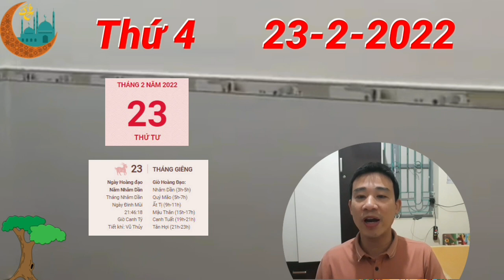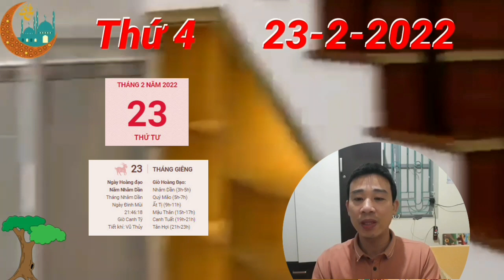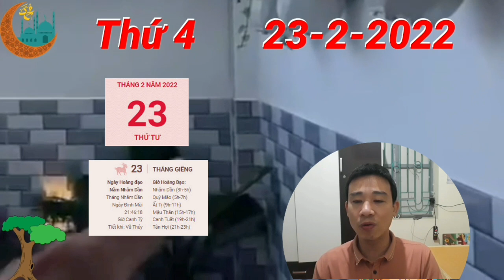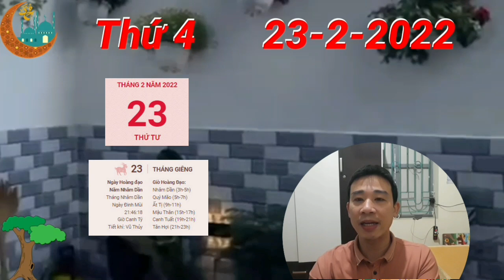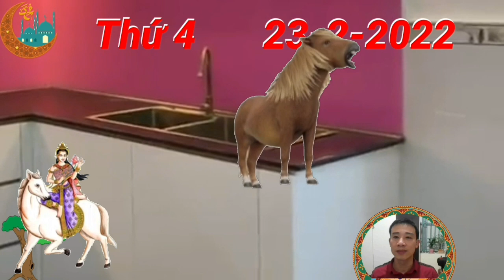☯TU VI Ngày 23/2/2022 MỞ TIỆC KHAO LÀNG, Con Giáp TRỜI CHO LỘC, GIÀU TO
Chính Tài nâng đỡ, người tuổi Thìn có thể nhận được phần thưởng xứng đáng cho những gì đã bỏ ra trong suốt thời gian qua. Cấp trên luôn quan tâm đến bạn và nhận ra đây là thời điểm để cho bạn những món quà khích lệ bản thân mình hơn nữa.

Người buôn bán, kinh doanh cũng làm ăn khá tốt trong ngày hôm nay. Bạn nhận được sự tin tưởng của khách hàng nên cửa hàng lúc nào cũng có người ra người vào nườm nượp, hàng hóa bán chạy như tôm tươi. Bạn có thể bắt đầu suy nghĩ đến việc mở rộng kinh doanh.

Thổ sinh Kim cho thấy mối quan hệ giữa bản mệnh và những người khác giới khá tốt đẹp. Nếu ai có ý định tiếp cận, bạn nên mở rộng lòng mình và cho người ta một cơ hội xem sao. Biết đâu đó chính là nửa kia mà định mệnh dành cho bạn?

☯TU VI TUAN MOI☯ Từ Ngày 21/2 đến 27/2/2022 Của 12 Con Giáp ĐÓN ĐẠI LỘC, CỰC GIÀU